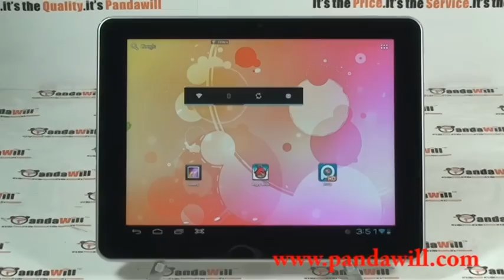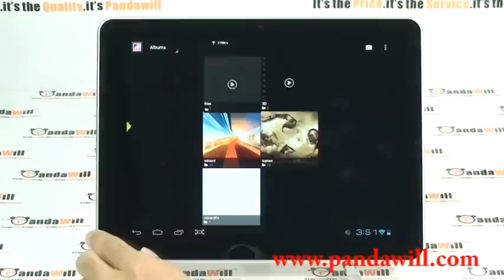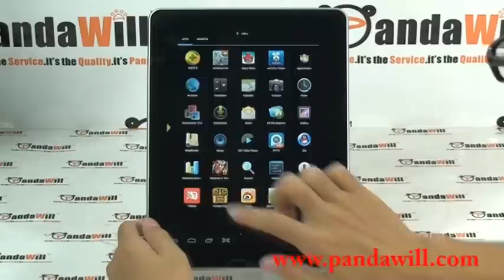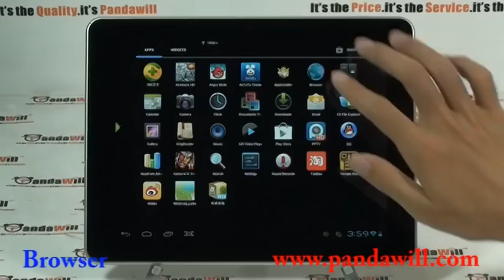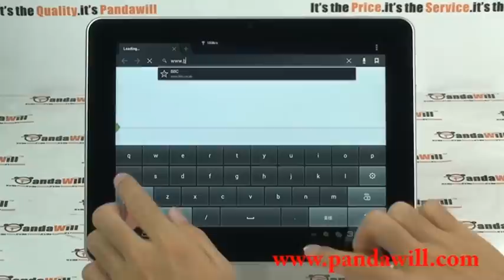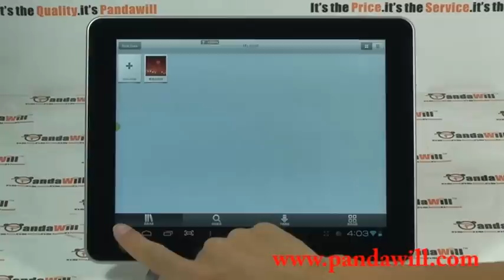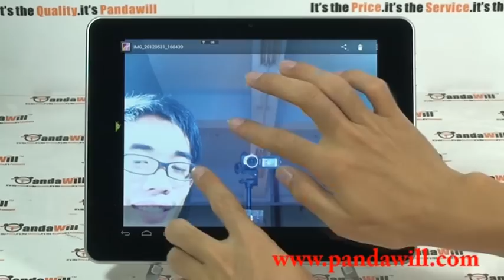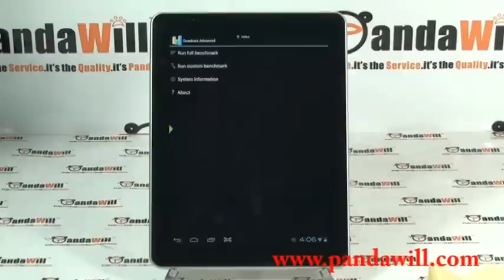ACHO C908 Nufront NuSmart 2816M Dual Core Processor Android 4.0 IPS Screen Bluetooth Tablet Hands On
ACHO C908 Tablet PC Nufront NuSmart 2816M Dual Core 1.5GHz CPU 9.7 Inch Android 4.0 8GB 1G RAM Camera